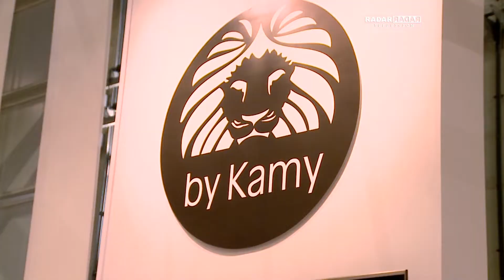Radar Television com Otavio Neto - By Kamy na High Design 2018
Otavio Neto também conversou com Francesca Alzati, Diretora criativa da BY KAMY, e com a arquiteta e designer Flavia Pagotti.

Entre as atrações apresentadas estava o tapete Revolution, ideal para ambientes internos e externos O desenho criado para este produto possibilita o aproveitamento das sobras de produção, reduzindo seu impacto no meio ambiente.